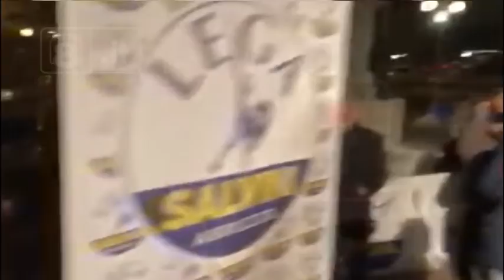L’Aquila - Biondi e tensioni: le reazioni in Consiglio